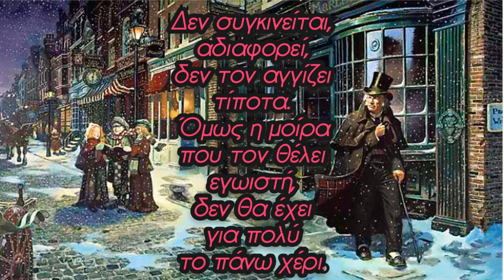Σκρούτζ. Ποτέ δεν είναι αργά..